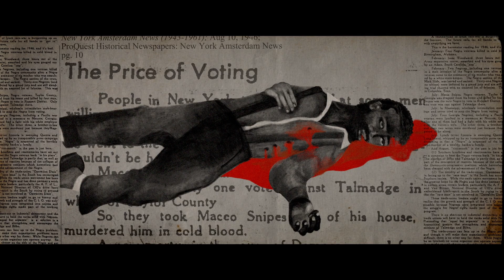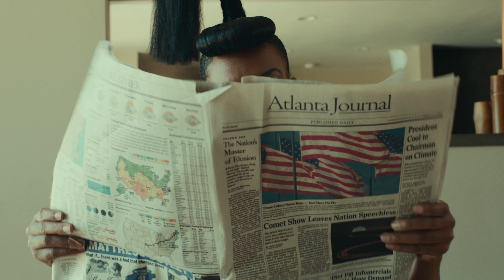ALL IN: THE FIGHT FOR DEMOCRACY | Scene at the Academy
Co-Directors Liz Garbus and Lisa Cortés, alongside Producer Stacey Abrams, walk through the genesis of ALL IN: THE FIGHT FOR DEMOCRACY, their approach for bringing the historical context of voter suppression to life, and how Janelle Monáe’s “Turntables” became the rallying cry of the film.